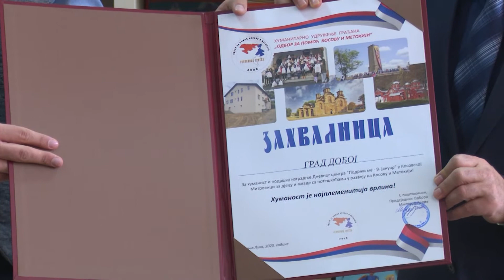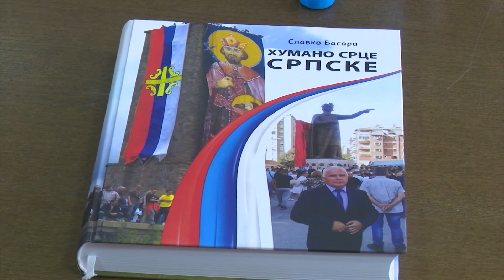Doboj- Zahvalnice lokalnim zajednicama za pomoć KiM 16.12.2020.